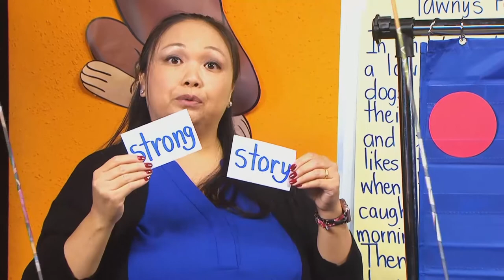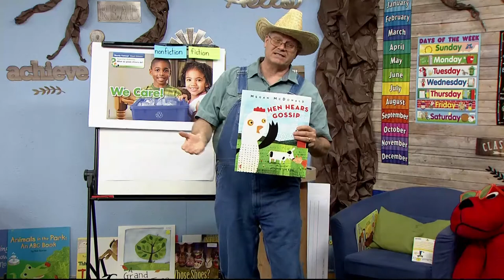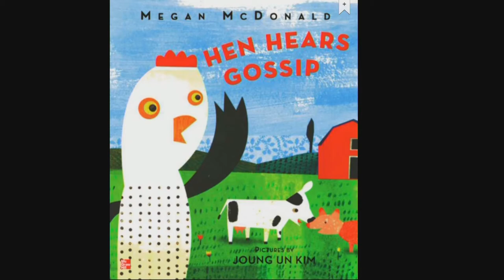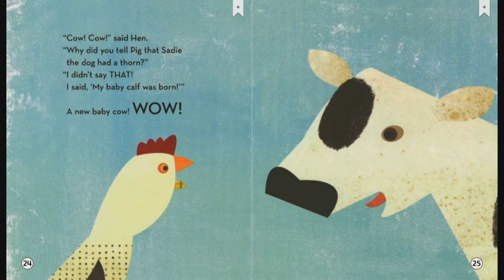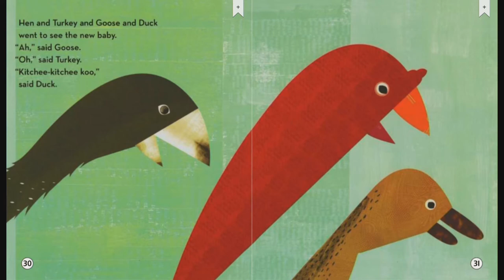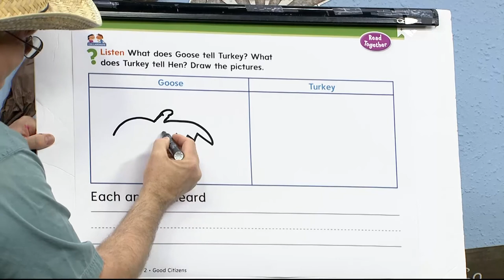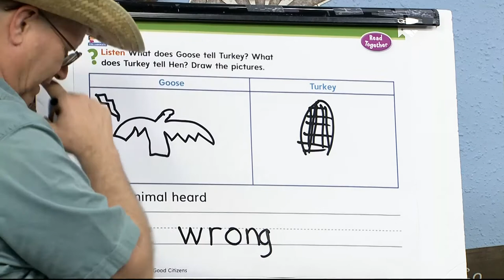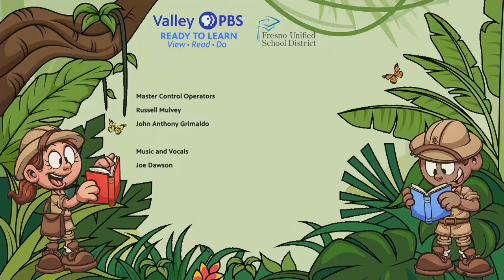K-354: Reading Hen Hears Gossip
Today at Camp Discovery, join Mr. Dawson to read through Hens Hear Gossip on Reading Explorers.